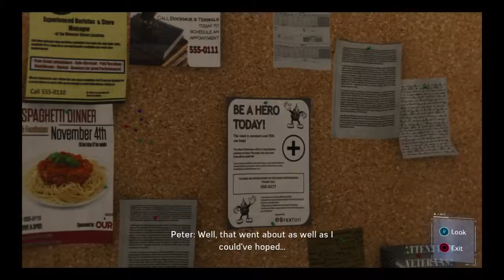FINALLY BEAT THESE GUYS ! - SPIDERMAN - PART 4